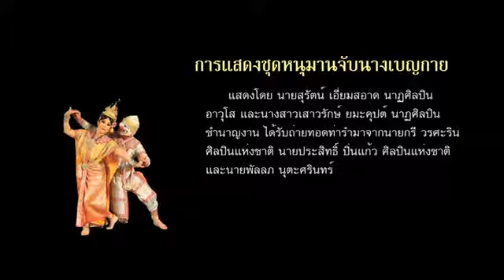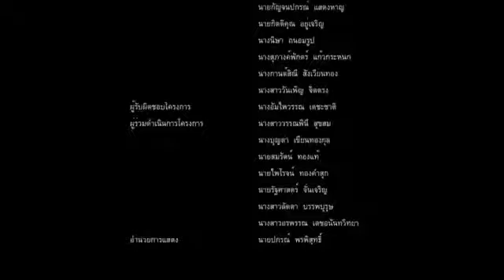หนุมานจับนางเบญกาย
การแสดงนาฏศิลป์จากโครงการ ศิลปิน ศิลปะ ศิลปากร วัน พฤหัสบดี ที่ 18 กันยายน พ.ศ.2557 ณ โรงละครแห่งชาติ
หนุมานจับนางเบญกาย เป็นการแสดงรำคู่ อยู่ในการแสดงโขน เรื่องรามเกียรติ์ ตอนนางลอย เนื้อเรื่องกล่าวนางเบญกายที่รับบัญชาจากท้าวทศกัณฐ์ที่หวังตัดศึกกับพระราม โดยวางอุบายให้นางเบญกายแปลงเป็นนางสีดาทำที่แกล้งตายลอยทวนน้ำไปยังท่าสรงพลับพลาพระราม ครั้นเมื่อพระรามเห็นร่างแปลงนั้นก็เข้าใจว่าเป็นนางสีดา จึงทรงโทรมนัสเป็นอย่างมาก แต่หนุมานกลับเห็นว่าศพนางสีดานี้มีพิรุธ อาจจะเป็นกลอุบายของทศกัณฐ์ที่ใช้คนแปลงกายมา จึงขอพระรามนำศพนางสีดานี้ขึ้นเผาไฟเพื่อพิสูจน์ว่าศพนี้ใช่นางสีดาหรือไม่ หากเป็นยักษ์แปลงมาก็จะทนไฟไม่ได้ก็จับมาสังหารณ์ เมื่อนำร่างแปลงขึ้นวางบนกองไฟ นางเบญกายทนความร้อนไม่ได้กลายรูปกลับเป็นนางยักษ์เหาะหนีไป หนุมานเห็นดังนั้นจึงเหาะไล่ตามไปจับนางเบญกายมาลงโทษ
หนุมาน - อ. สุรัตน์ เอี่ยมสอาด นาฏศิลปินอาวุโส หัวหน้ากลุ่มนาฏศิลป์ สำนักการสังคีต กรมศิลปากร ได้รับการถ่ายทอดท่ารำจาก อ. กรี วรศธริน ศิลปินแห่งชาติ อ. ประสิทธิ์ ปิ่นแก้ว ศิลปินแห่งชาติ และ อ.พัลลภ นุตะศรินทร์
นางเบญกาย - อ. เสาวรักษ์ ยมะคุปค์ นาฏศิลปินชำนาญงาน ได้รับการถ่ายทอดท่ารำตัวนางเบญกายจาก อ.รัจนา พวงประยงค์ ศิลปินแห่งชาติ
กระบวนท่ารำ
เป็นการรำคู่ มี 2 ลักษณะ 1.การรำตีบทแทนคำพูดของตัวละคร 2.กระบวนท่าการไล่ล่าและหลบหนีของหนุมานและนางเบญกาย ประกอบเพลงเชิดนอก เพลงเตียว และเพลงเชิด